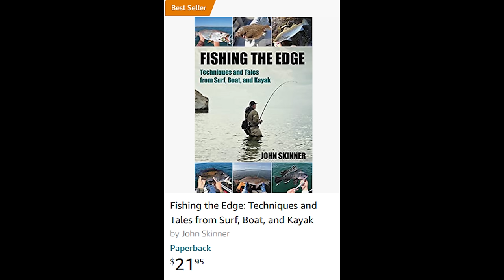EPIC Surf Fishing Frenzy on Deserted Beach - Thousands of Fish!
Surfcasting blitzes like this used to be common years ago, but not so much now. It's an awesome sight when it happens! This supports my new book, Fishing the Edge, Techniques and Tales from Surf, Boat, and Kayak

My Books:
(NEW) - Fishing the Edge

Miscellaneous Gear:
Surf Belt